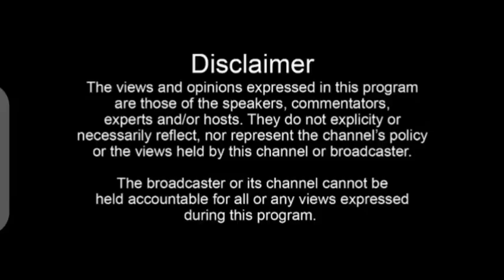SECURITY ALERT🙆: Mission to assassinate Alex Waiswa Mufumbiro confirmed & sealed, Waiswa take cover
SECURITY ALERT🙆: Mission to assassinate Alex Waiswa Mufumbiro confirmed and sealed, Waiswa take cover